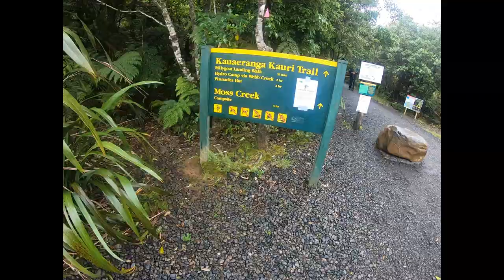Bongo trips Sep Nov 2020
Few recent trips featuring:

Bay hopping from Mangawhai to Whangarei
Kaiate Falls, Tauranga
Wright Falls & Orokawa Bay, Waihi
Ohakune & Hapuawhenua Viaduct
Fishing in Coromandel & The Pinnacles, Kauaeranga Valley